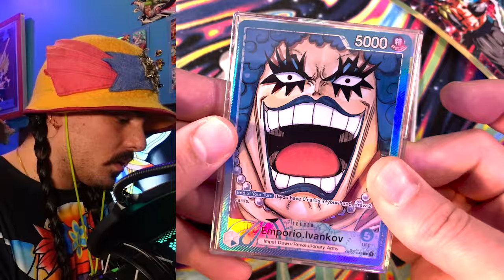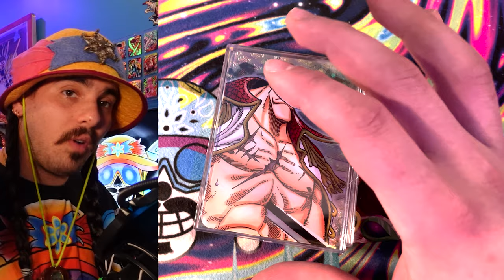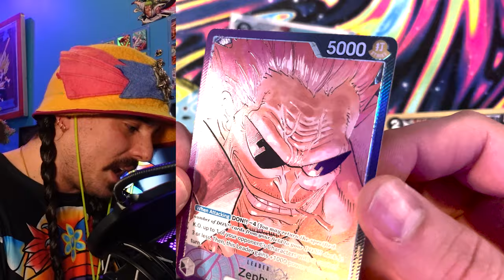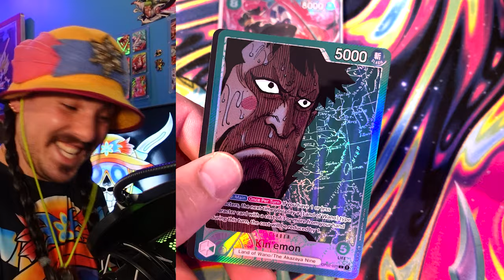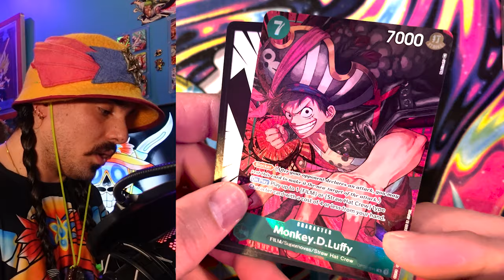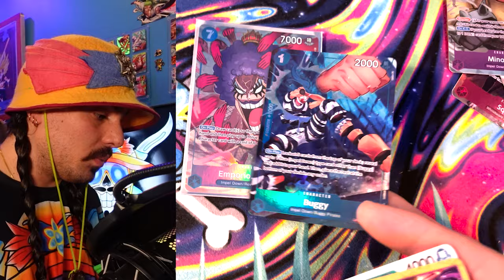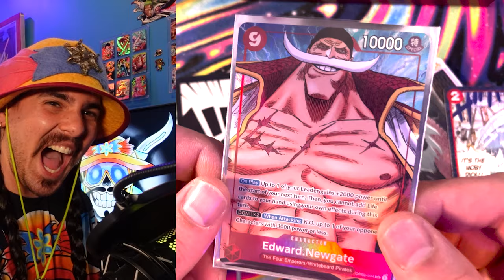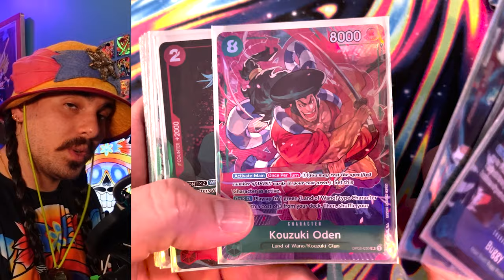OP02 Case Opening English One Piece Card Game - Lookin for Pops (Shrip'm)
How the heck can you pull a POPs anyway?